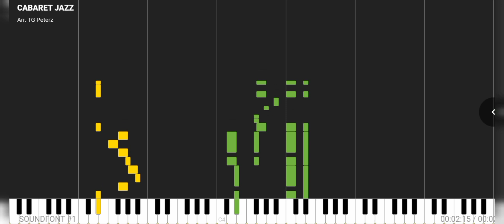Cabaret Jazz Piano by Liza Minnelli (Arranged by TG Peterz)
This video shows the Cabaret Jazz simple piano accompanying chords for all level of players